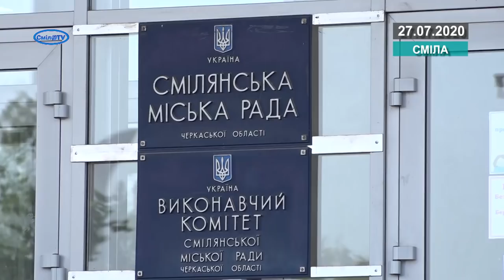Смілянські медики вийшли на протест